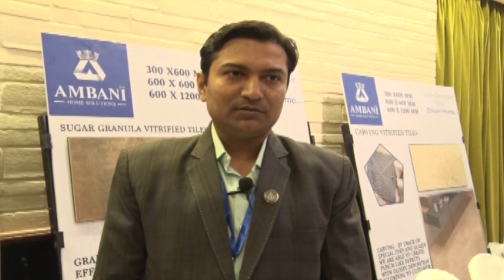Sh. Bhavesh Shah, Ambani Home Solutions